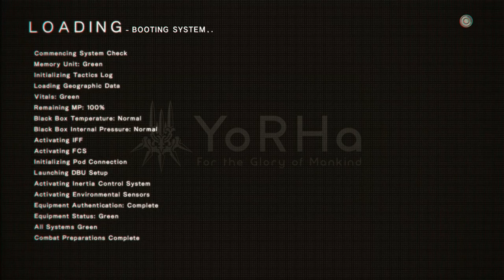NieR: Automata [27] Ending Z // Endless Battle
I must have missed something because that boss battle was a total slog. It seemed like it was nigh impossible to dodge all the constant attacks from all directions and berserk mode wasn't really helping.

Game strongly hinting at backstory stuff.

I assume the game will make me play through 9S's story once I finish A2's sections. Really seems like his character is pretty much just wanting to bang 2B.